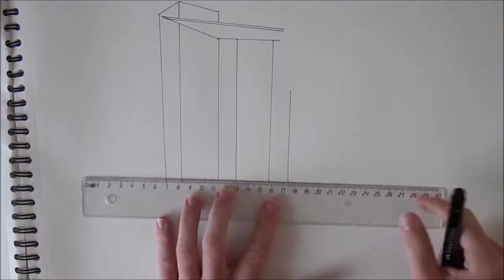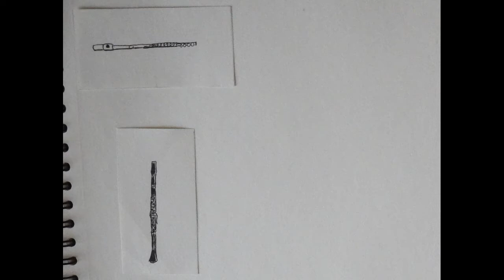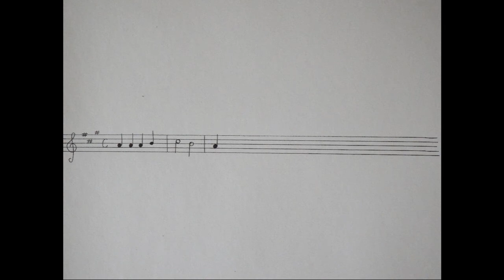Dessine mes débuts à la Maison des Arts !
Sur une idée d'élèves de la Maison des Arts de Challans.

Scénario : Julie Badeau
Dessins : Matheo Orgé
Montage : Édouard Garrido